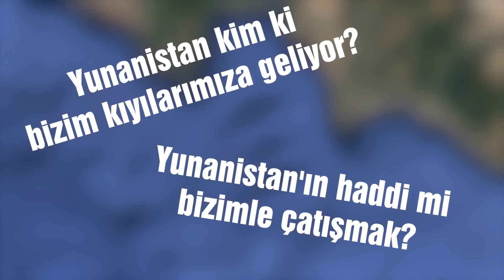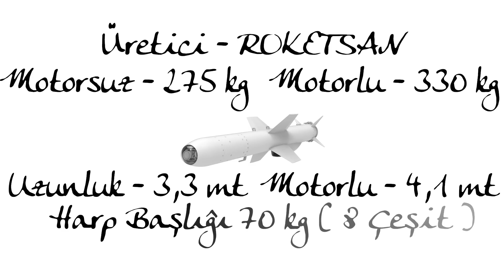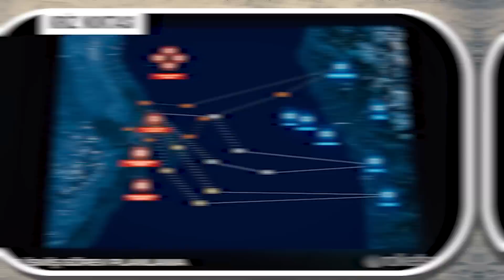Türkiye Dünyada SİHA'dan Seyir Füzesi Atan İlk Devlet Oldu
Seyir füzesi konusunda bildiğiniz her şeyi unutmanızı sağlayacak bir gelişme için video hazırladım bugün. Türkiye dünyada bir insansız hava aracından seyir füzesi ateşleyebilen ilk ülke oldu. Akıncı'dan Çakır seyir füzesi ateşlendi. Ve daha da önemlisi bu atış en çok Fransa'yı vurdu. Peki bizim attığımız bir seyir füzesi ile Fransa ne alaka? Önce bu konudaki fikrinizi yazın. Ardından zaten cevabını videoda bulacaksınız.